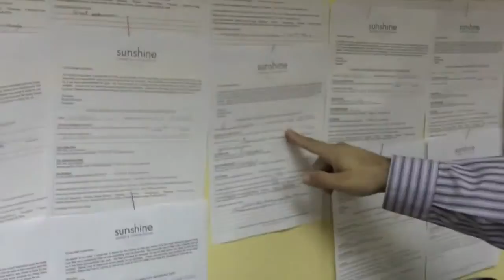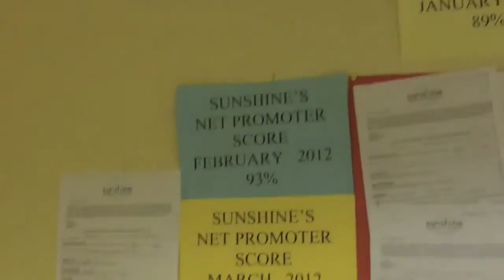Sunshine - Net Promoter Score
Bruce Bernstein talks about the Sunshine Drapery Net Promoter Score!